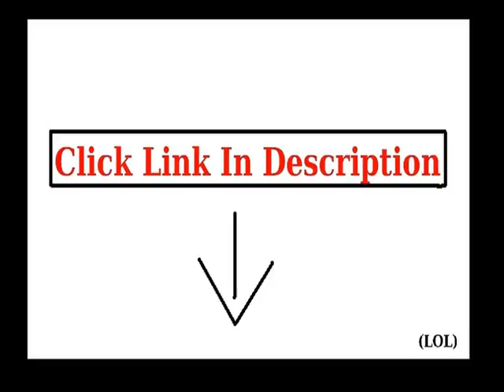Details Maggy London Women's Cap-Sleeve Printed Sheath Dress,Copper/Red,8 Slide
Printed scuba sheath with mesh at shoulder and waist